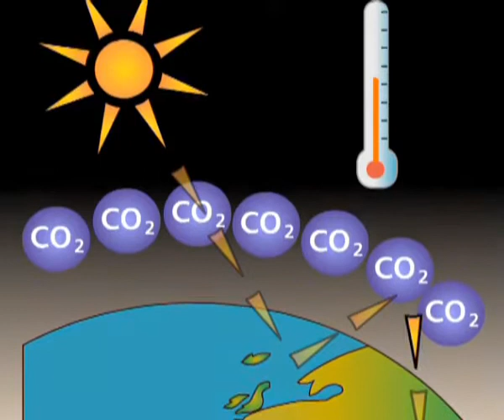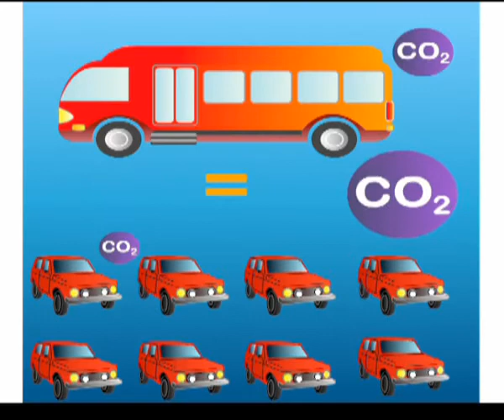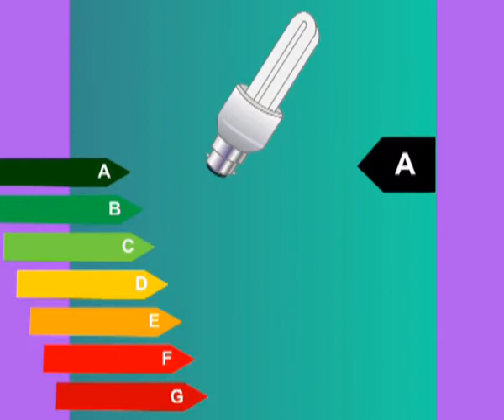Енергетска Ефикасност - Час за енергетску ефикасност и заштиту животне средине